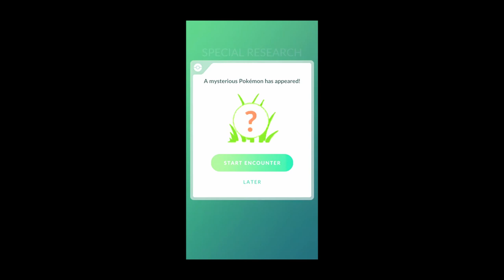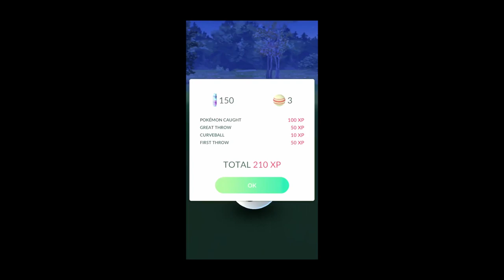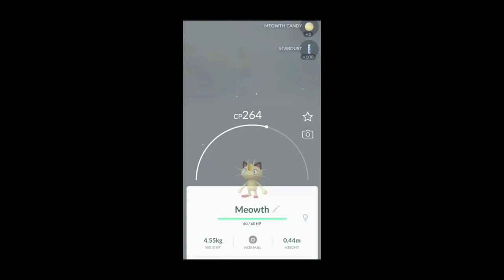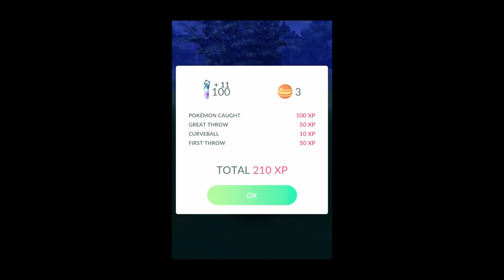PokemonGO Shiny Encounter Compilation #33